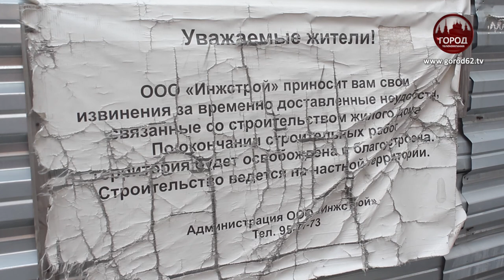Как жить без двора, парковки и детской площадки?